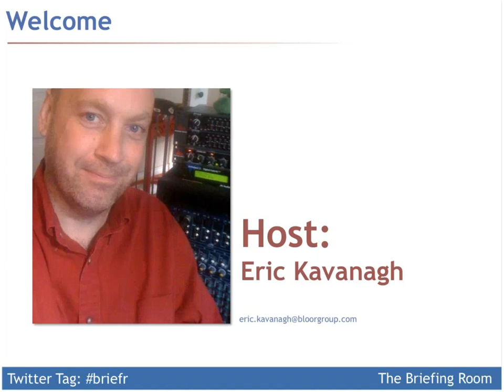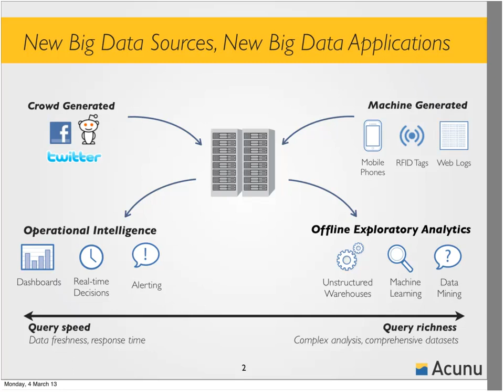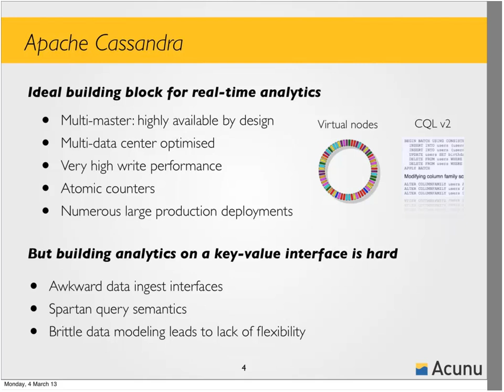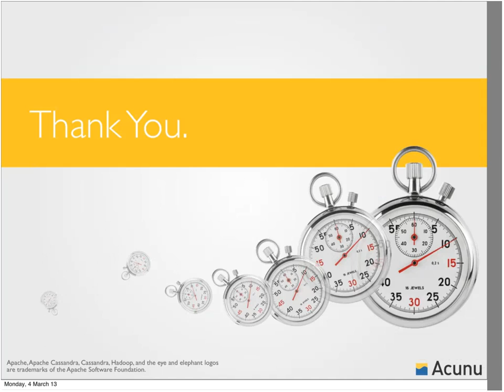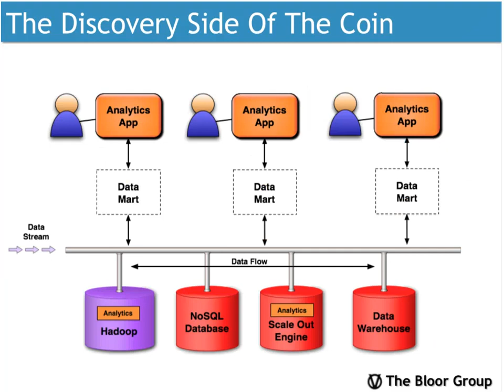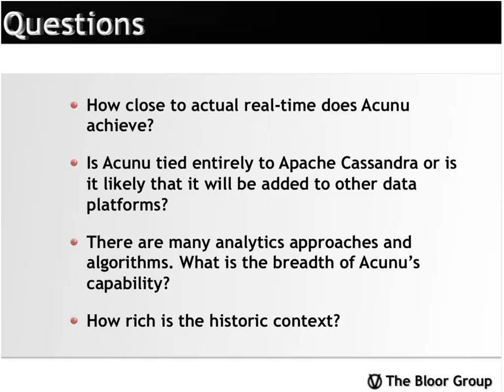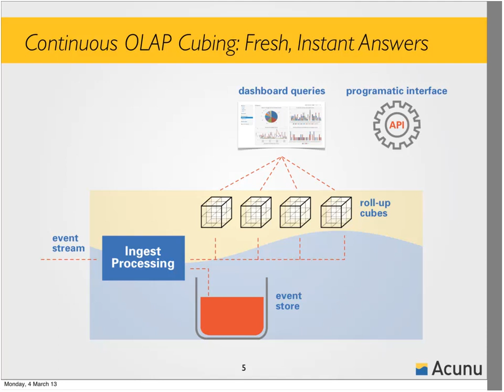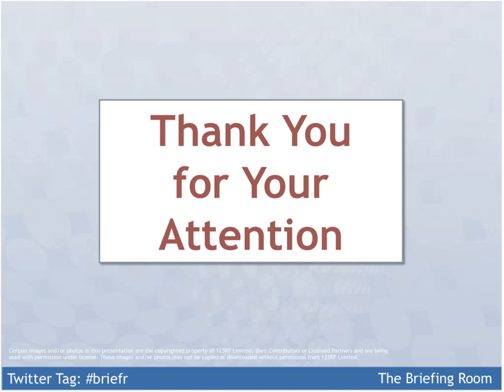Operation Real-Time: Analyzing Big Data Now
The Briefing Room with Robin Bloor and Acunu
Live Webcast Mar. 5, 2013

The closer you get to the point of action, the better control you have of your business. Being able to respond within seconds instead of minutes can maximize margin, minimize risk, and create opportunities that would have otherwise required guesswork. Until recently, that kind of situational awareness called for massive financial investment and serious know-how. Today, companies can tackle vast amounts of data in real-time, thanks in part to the continuing wave of open-source database innovation.

Check out this episode of The Briefing Room to hear Chief Analyst Robin Bloor, PhD, explain why real-time analysis of Big Data is possible today. He'll be briefed by Tim Moreton, CTO and Founder of Acunu, who will discuss his company's Cassandra-based Analytics offering. He'll explain how Acunu facilitates both real-time and historical analysis of Big Data, thus enabling rapid development and deployment of highly focused business applications.